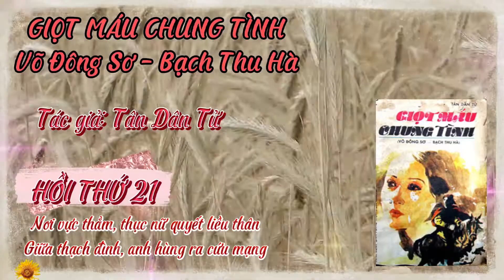Truyện Giọt máu chung tình - Hồi thứ 21 I Tác giả: Tân Dân Tử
*Truyện Giọt máu chung tình (Võ Đông Sơ - Bạch Thu Hà)
*Hồi thứ 21
Nơi vực thẳm, thục nữ quyết liều thân
Giữa thạch đình, anh hùng ra cứu mạng
*Tác giả: Tân Dân Tử
*Nội dung:
Võ Đông Sơ cùng Hoàng Nhất Lang đến gặp Thu Hà. Nhưng chỉ còn lá thư tuyệt mệnh.